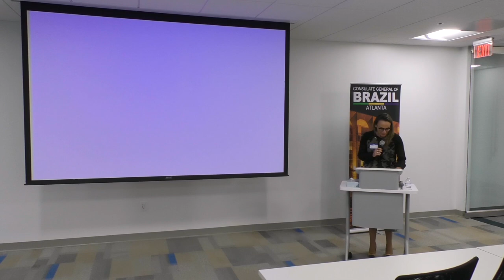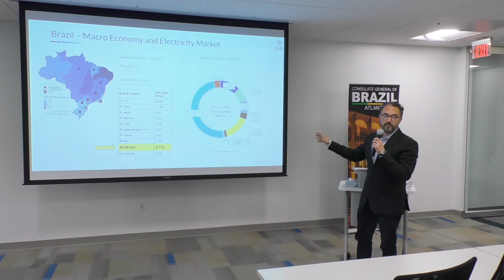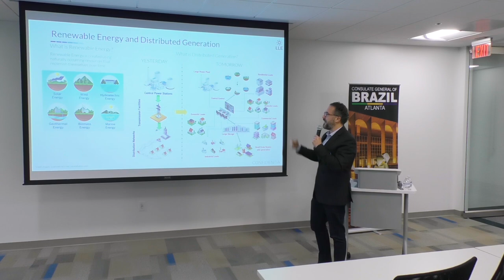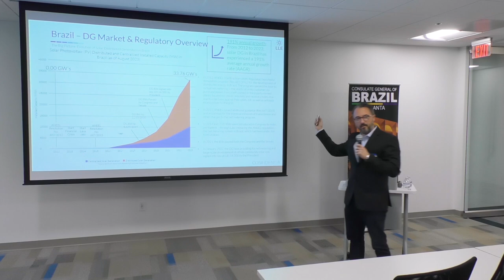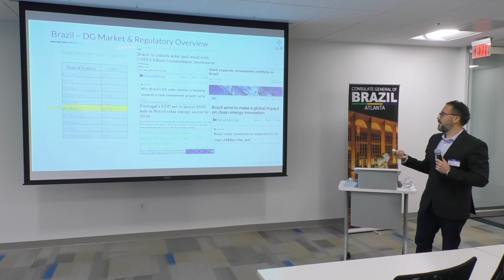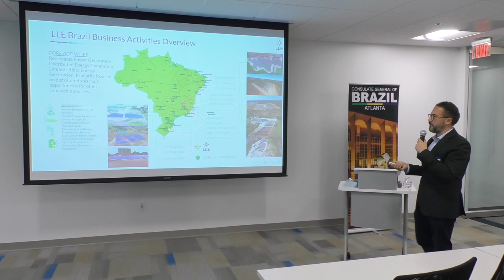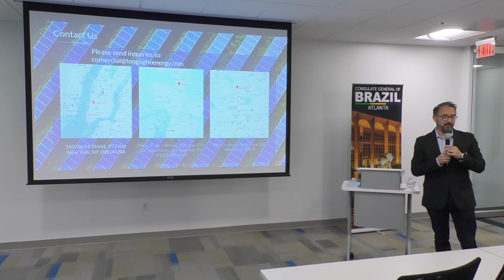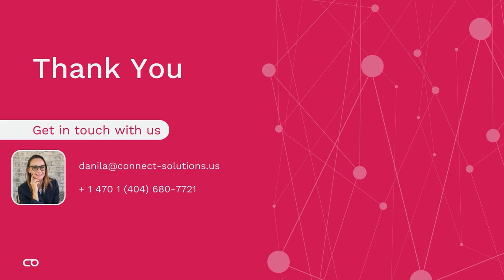How to invest in Brazil - Rodrigo Barfield- Long Light Energy